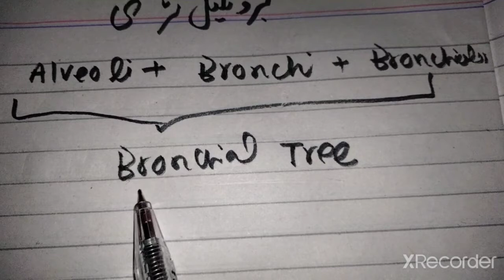Anatomy of Respiratory System